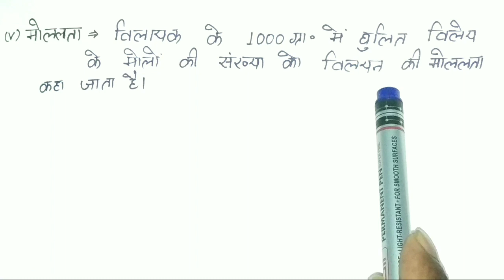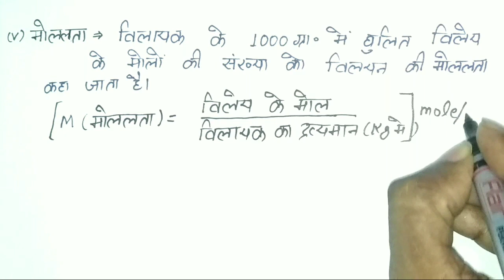chemistry most important topics for 2021 board exam | मोललता, मोलरता और मोल प्रभाज | NCERT BASED